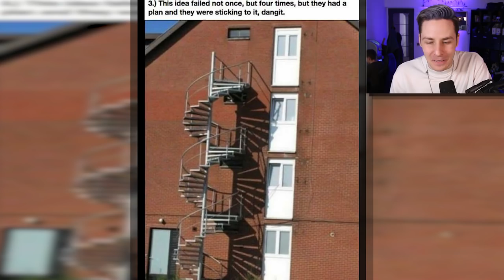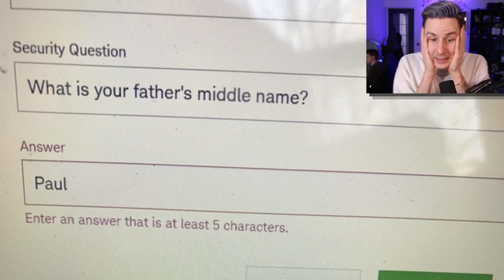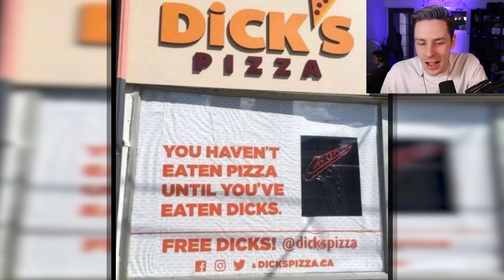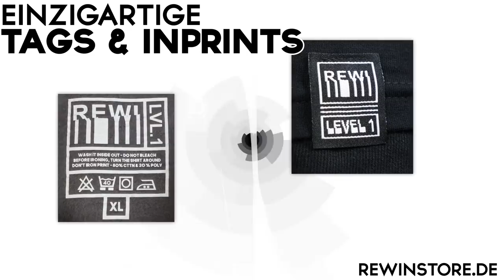Arsc*loch DESIGNS die einen AUFREGEN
Ich reagiere auf Arsc*loch DESIGNS die einen AUFREGEN!